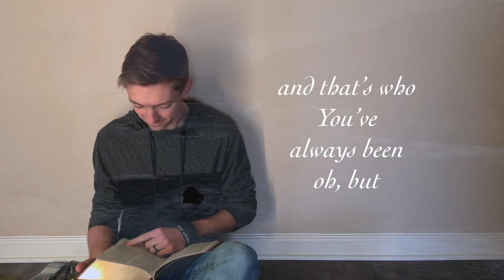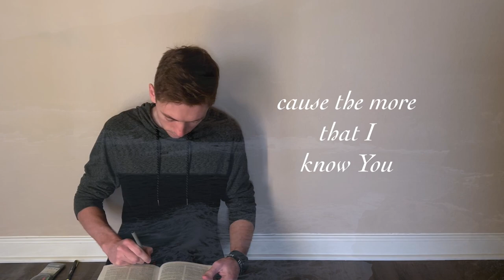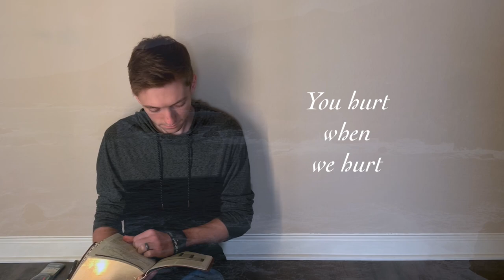Matthew Adams - Show Up (Lyric Video)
Lyric video for the song "Show Up" off of my debut album "Hometown."

Video production: Yem Sanlaeid Creative and myself